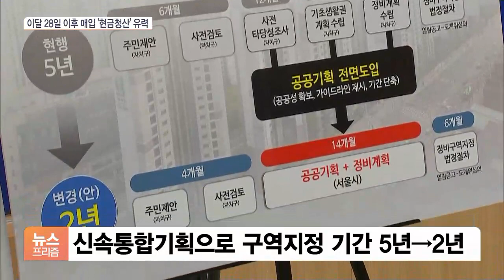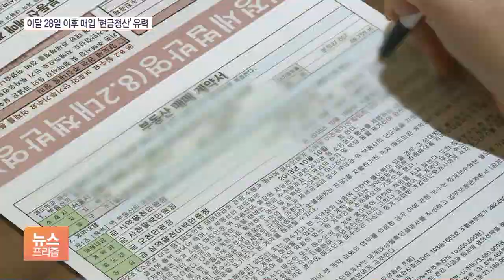올해 서울 ‘빌라 매입 주의보’…자칫 현금청산될 수도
[앵커]

서울의 노후지역에 있는 빌라들, 재개발 기대감에 투자처로 인기가 높습니다.

그러나 이번 달 말부터 빌라를 사도, 입주권을 주지 않는 이른바 물딱지가 될 가능성이 크다는 점에서 투자에 유의가 필요하다는 지적입니다.

정광윤 기자의 보도입니다.

[기자]

서울 종로구 창신동 일대는 지난 2014년 도시재생 사업지 1호로 선정되면서 재개발이 막혔습니다.